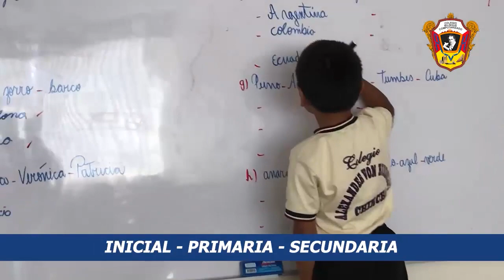Colegio "Alexander Von Humboldt" Chincha - Admisión: 2023